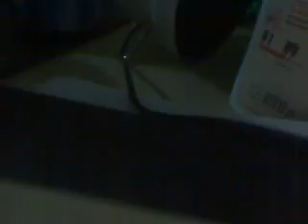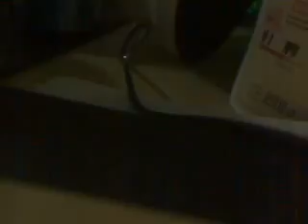Video 619 - most citizen'es, or recnetre ofe, or porbalbe, or most hue'mans,